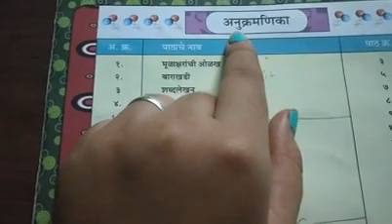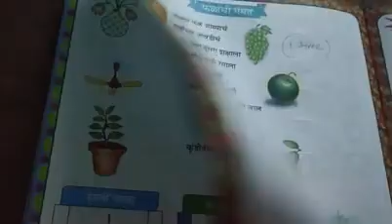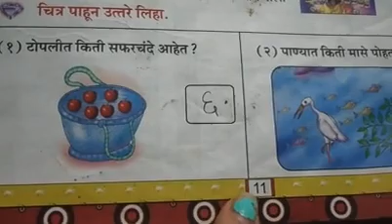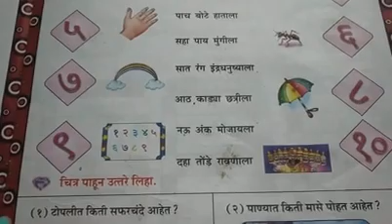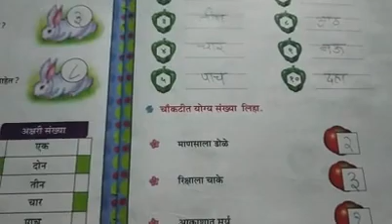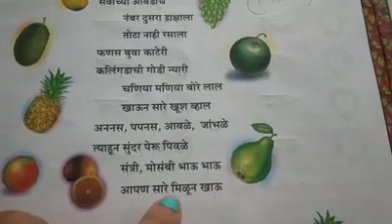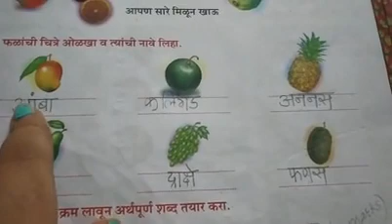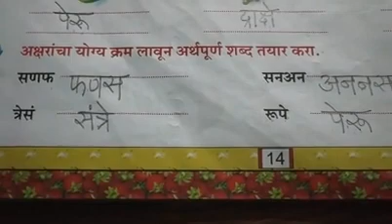20 October Std 3rd Marathi 10:30 am.